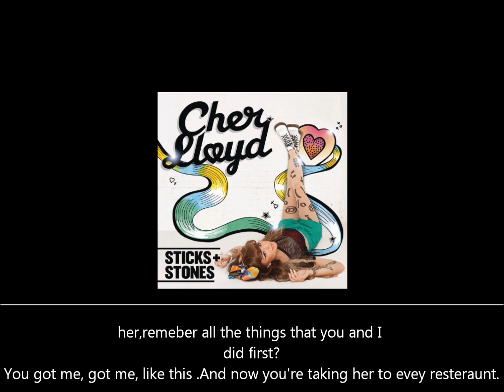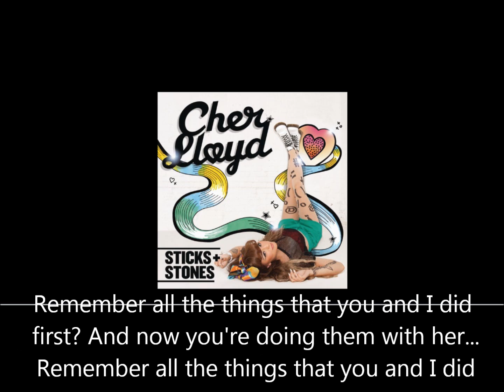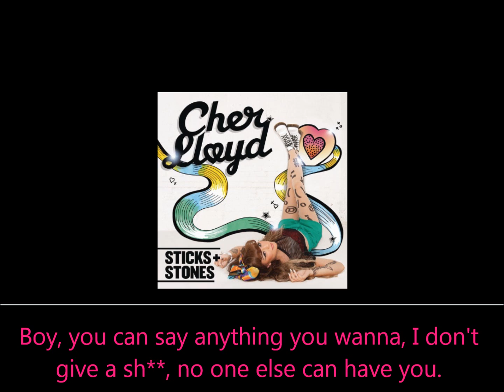Cher Lloyd- Want You Back (lyrics)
Cher Lloyd Want you Back (Album- Sticks + Stones) 2012 (Lyrics by Elaine (WartermelonLULU21))